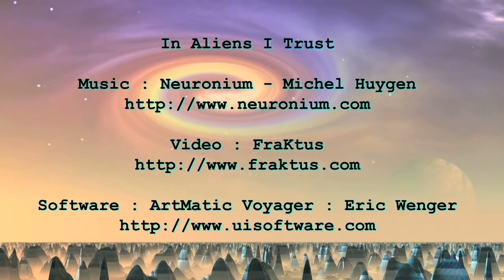Neuronium - In Aliens I Trust (Official Video)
The Belgian electronic musician Michel Huygen began his extraordinary musical career in 1976 with Neuronium still as a trio. But at the latest from 1982, after the collaboration with Vangelis on the joint album "In London", Michel Huygen stands as a synonym for Neuronium. In these 40 years Huygen has released an album under Neuronium almost every year until today. So it's time for him to take stock.

But "Signature" is not just a "Best Of" for Huygen aka Neuronium, the tracks selected for this compilation have a very special meaning for the artist: "All the tracks on "Signature" are based on a very deep context to me. They are in fact the exact description of who I am as a person, what I feel in life and what my goals are. They are the expression of my different moods when I compose music, in really completely different styles, from ultra-electronic, cosmic, spacey, dreamy, to even neo-classical music for and with, for example, the London Symphony Orchestra, which we then recorded at the Abbey Road Studio in London. And why did I choose just these tracks among more than 500 compositions from a 46 years period for this album? Simply because these tracks form a transparent acoustic document that reflects all my feelings. As different as they may be, and despite all the unpredictability that life sometimes brings, they are never negative. That's what I'm trying to convey with Signature."